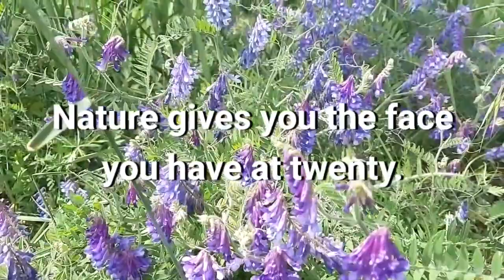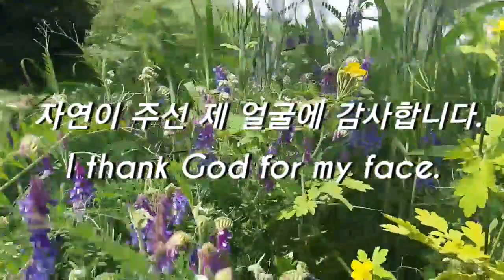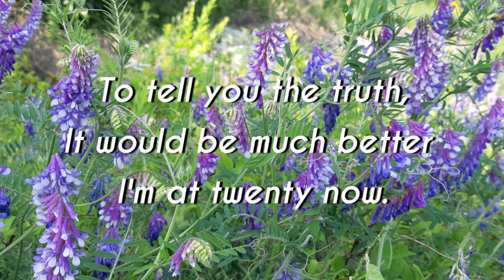Celebrity's Note 명사들의 명언영어CoCo Chanel, Nature Face At 20 And Merit Face At 50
At 20, You have a face of nature.
At 50 You have to merit your face.
20대얼굴과 50대얼굴의 의미
By GarbrieL Coco Chanel